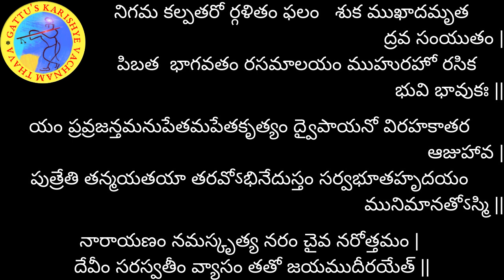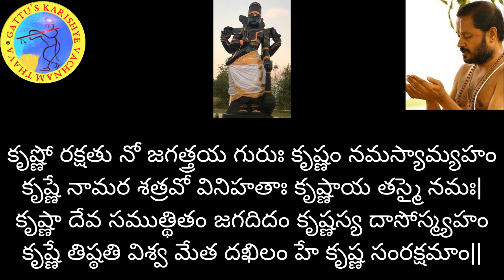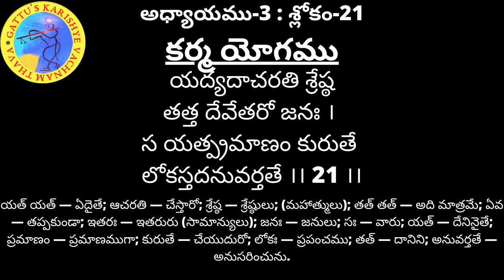700 రోజుల యజ్ఞం (2వ ఆవృతం) - భగవద్గీత అధ్యాయం-3: శ్లోకం-21 మరియు భాగవతం